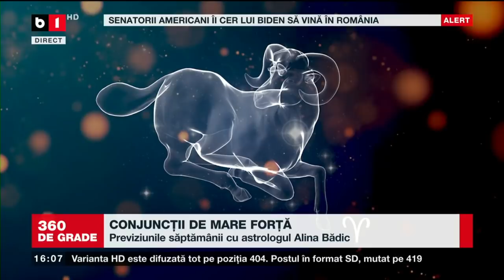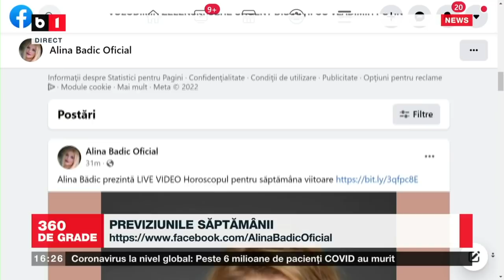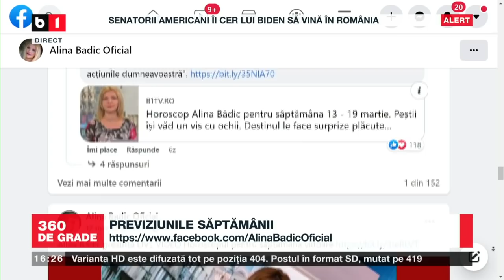360 DE GRADE CU ALINA BADIC. HOROSCOP SAPTAMANA 21 - 27 MARTIE 2022, Invitata: INGRID BACIU. P1/3